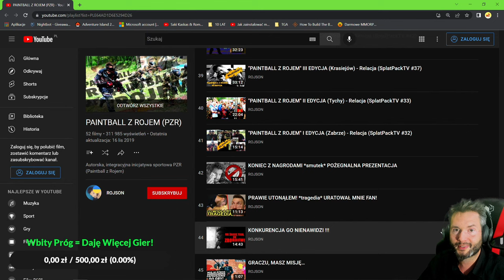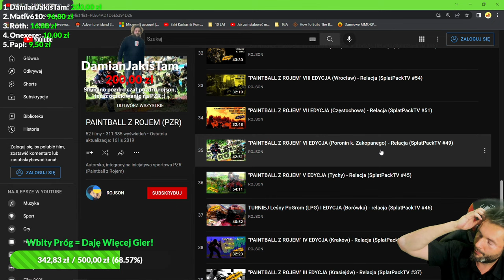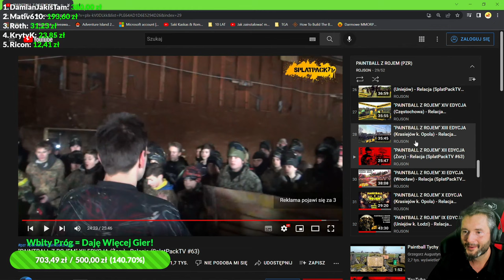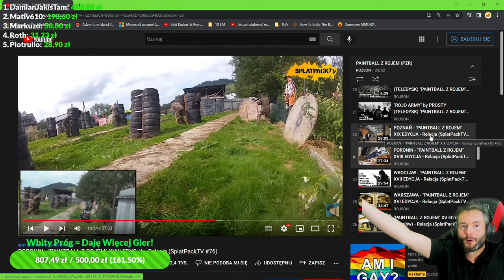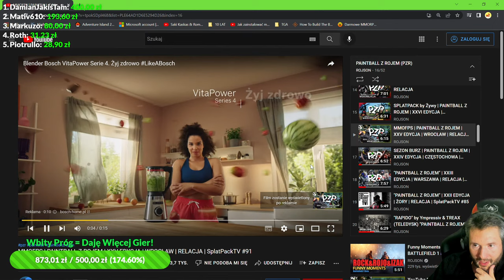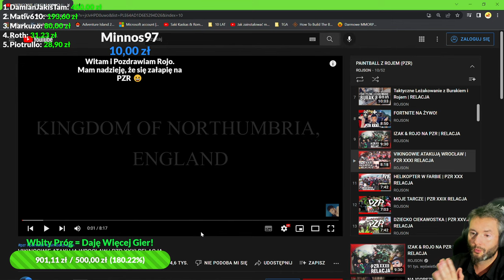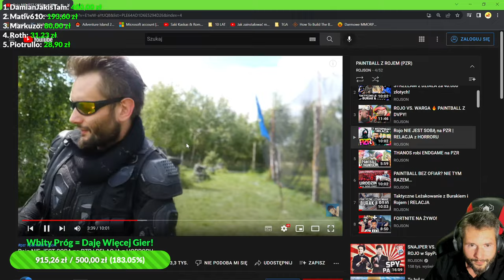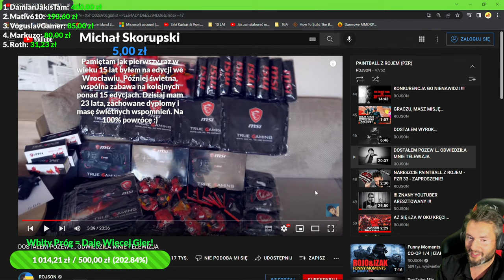PAINTBALL Z ROJEM - WSPOMINAMY POPRZEDNIE EDYCJE PZR